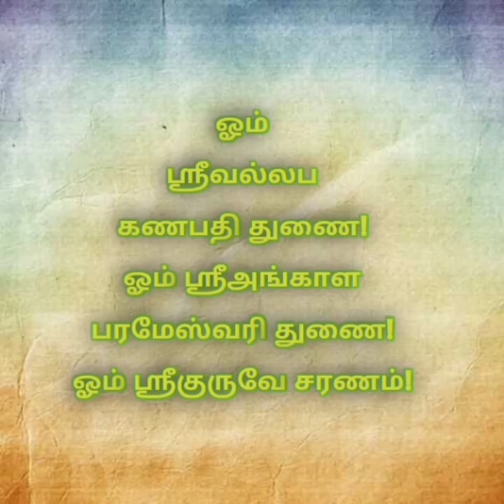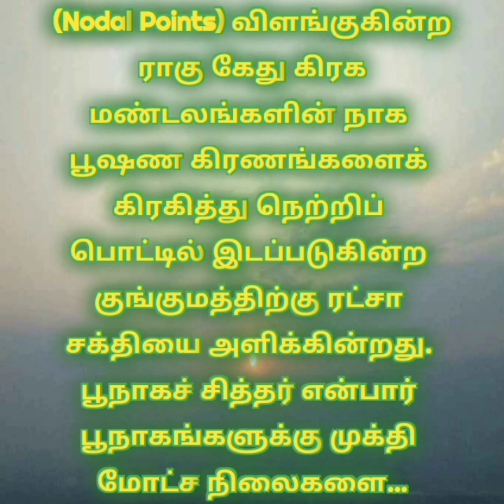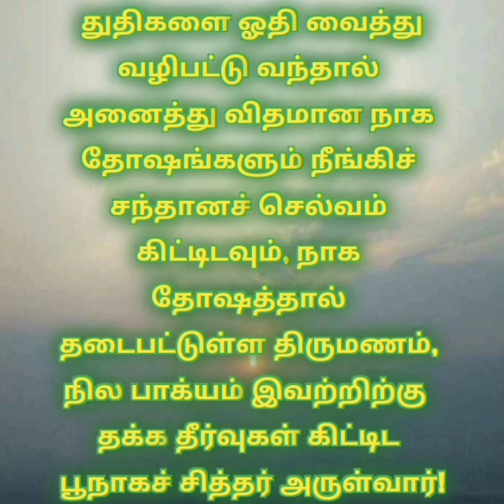ஆன்மீகத்தில் வழிவழியாய் வாழும் வழி!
யாழினிது ஞாழினிது என்பர் யாமளையின் வாழிச் சொல் கேளாதவர்!